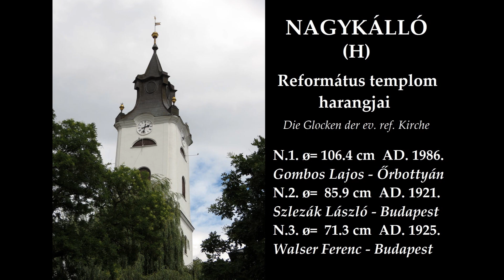NAGYKÁLLÓ (H) - A református templom harangjai / Die Glocken der ev. ref. Kirche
Nagykálló város Szabolcs-Szatmár-Bereg megyében, a Nyírségben. A református templom harangtornyában 3 harang található. A nagyharangot Gombos Lajos öntötte Őrbottyánban 1986-ban, a középső harangot Szlezák László öntötte Budapesten 1921-ben, a kisharangot Walser Ferenc öntöte Budapesten 1925-ben.

Köszönet a harangozásért a lelkipásztor úrnak.

The bells of the reformed church in Nagykálló (Hungary).
Die Glocken der ev. ref. Kirche in Nagykálló (Ungarn).

Ton:  ges' - b' - des"

Glocke 1 wurde in 1986 von Gombos Lajos in Őrbottyán gegossen.
Glocke 2 wurde in 1921 von Szlezák László in Budapest gegossen.
Glocke 3 wurde in 1925 von Walser Ferenc in Budapest gegossen.